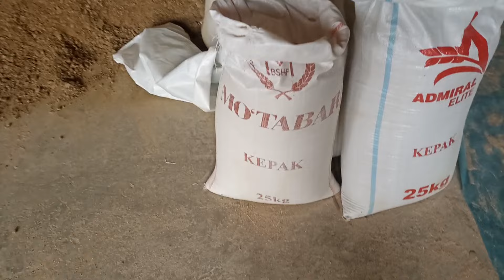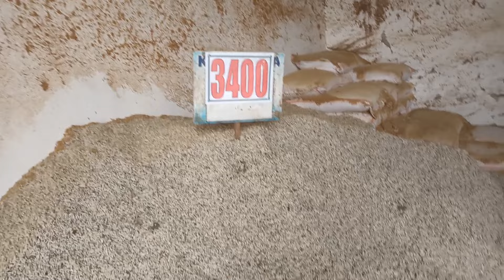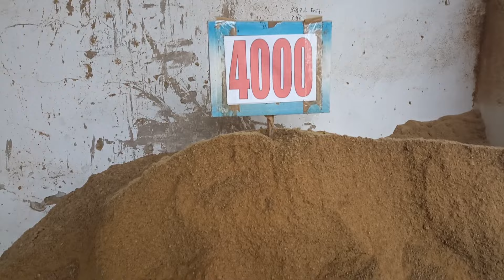ЧОРВА-ОЗУКА ЕМЛАРИ НАРХЛАРИ TEL NOʻMER+998 93 246 66 58